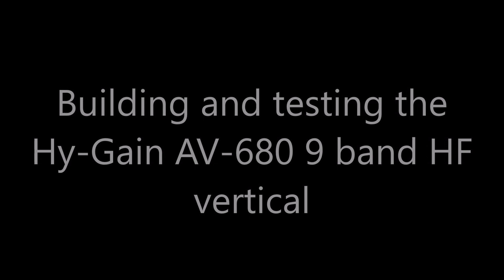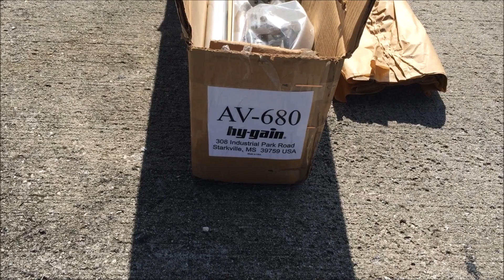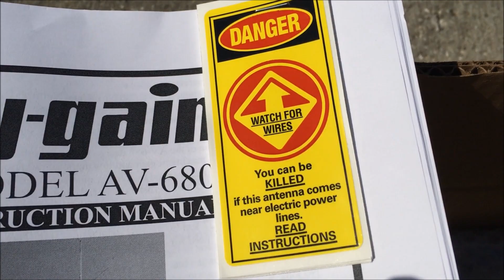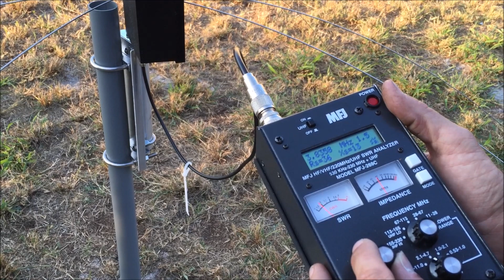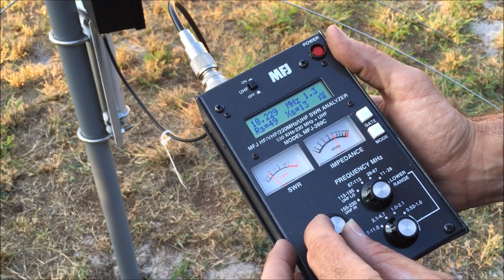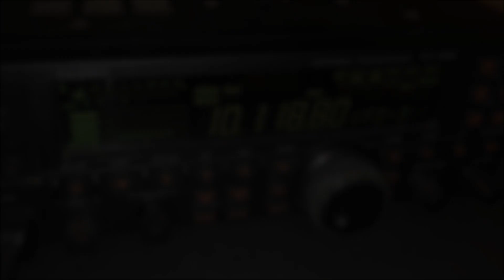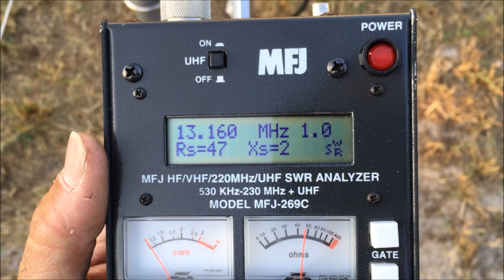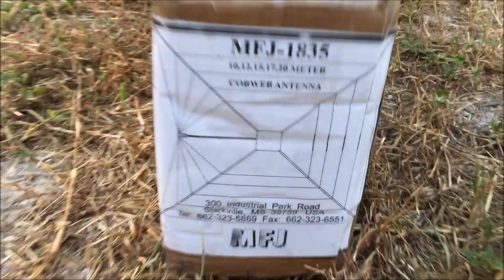Hy-Gain AV-680 9 band HF vertical build and review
This is the first time i purchased and built a vertical antenna like this, and i think it was well worth it. 9 bands from 80-6m, handles full legal limit. Counterpoise is included, so you don't have to lay out thousands of measured wires in the ground.